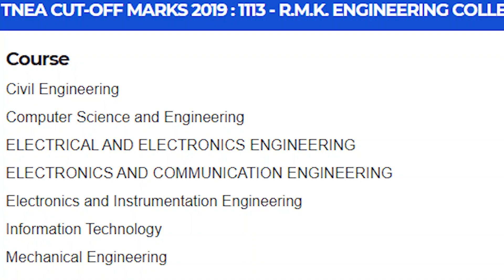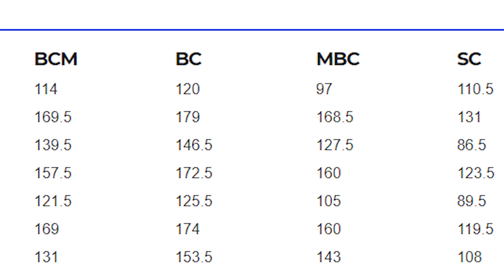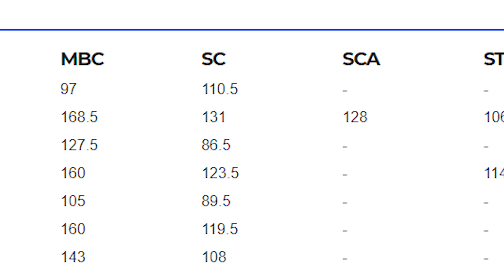RMK Thiruvallur | Engineering college cut off | Placement | Salary | TNEA 2021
RMK Gummidipoondi | Engineering college cut off | Placement | Salary | TNEA 2021

About RMK Engineering College, Thiruvallur
RMK Engineering College (RMKEC), Thiruvallur was established in the year 1995. The College is approved by the All India Council for Technical Education (AICTE). RMKEC offers undergraduate (BE/B.Tech), postgraduate (ME) and doctoral (Ph.D) courses in different areas.

Location:

RMKEC is located at RSM Nagar, Gummidipoondi Taluk, Kavaraipettai, Tamil Nadu. Arani New Bus Stand is 12.3 km away and Kavaraippettai Railway Station is 2.3 km away from the Institute. Chennai International Airport is 48.6 km away from the College. Students can take a cab or a bus to reach RMK Engineering College.

Accreditations and Collaborations:

RMKEC is accredited by the National Assessment and Accreditation Council (NAAC).
RMKEC is also accredited by the National Board of Accreditation (NBA).
Collaborations:

Zoho Corporation
Cognizant
Virtusa
Infosys
Hyundai Motors India
TCS
Concrete and Formwork
HCL Technologies Ltd.
EY
RHP Orientation
L&T Construction
Clubs, Committees and Societies:

Eco Club: The Eco Club of RMK Engineering College makes continuous efforts to conserve and protect the environment and connect with the society and communities at large.
Coding Club: This Club provides a platform to the students of every branch to improve their coding skills. Various events and competitions are organised related to coding.
Technical Club: The purpose of this Club is to keep the students updated with all the latest happenings in the world of technology.
Sports Club: This Club encourages students to participate in different sports and tournaments organised at national and international level.

0:00 -Intro
0:07 - RMK CUTOFFS